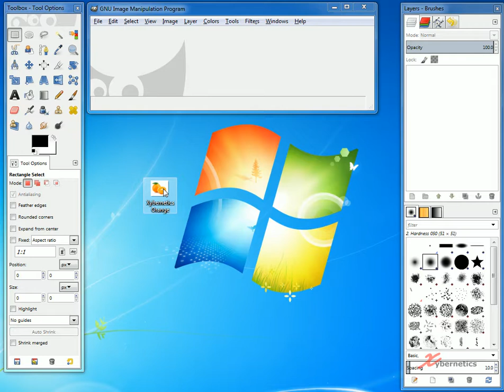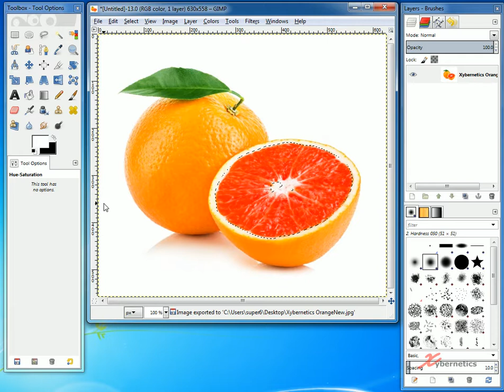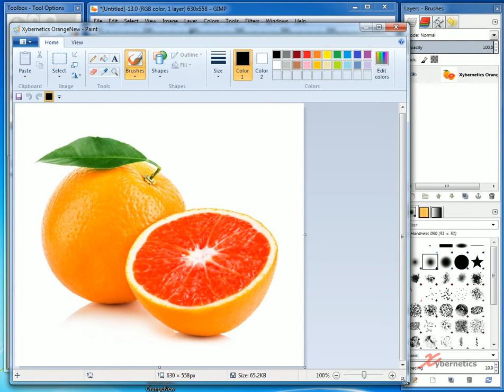GIMP - How To Change Colour In Specific Area Using GIMP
This quick 2min tip shows you how to change a color in a specific area using quick mask in GIMP.